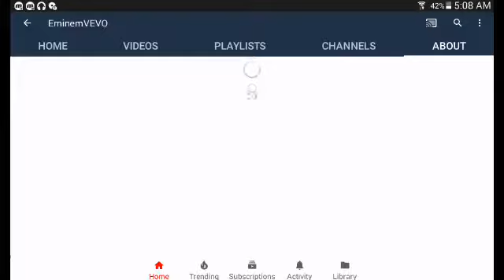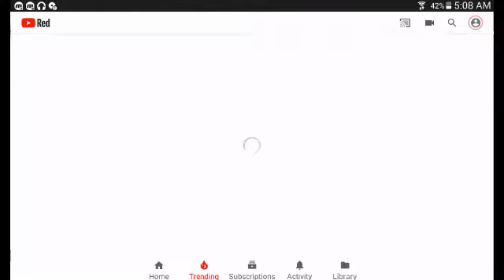Eminem gave me a virus.....